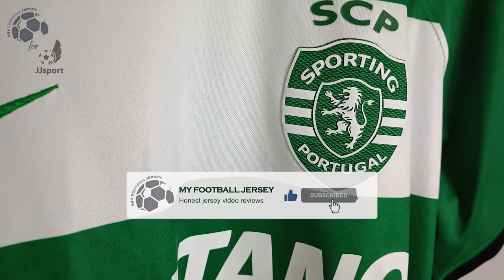Sporting Lisbon Home Jersey 23/24 (JJSport) Fan Version Unboxing Review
Discover the Sporting Lisbon Home Jersey 23/24 (Fan Version)
Watch till the end to see how the Sporting Lisbon Home Jersey 23/24 (Fan Version) fits!

The Sporting Lisbon Home Jersey 23/24 (Fan Version) costs only 12.65 €!

Find out the measurements of the Sporting Lisbon Home Jersey 23/24 (Fan Version).
Size: Medium
Height: 175 cm (5 ft 9 in)
Weight: 70 Kg (154 lbs)

Timecodes
00:00 Overview
00:19 Details View
01:08 Ranking
01:46 Dimensions & Try On

Please watch the Sporting Lisbon Home Jersey 23/24 (Fan Version) video review in 1080p (HD)